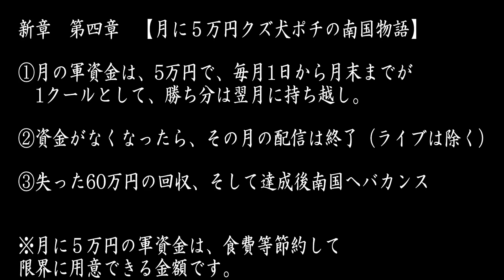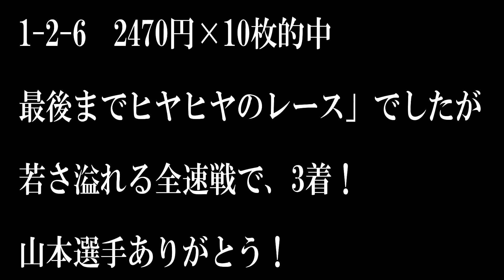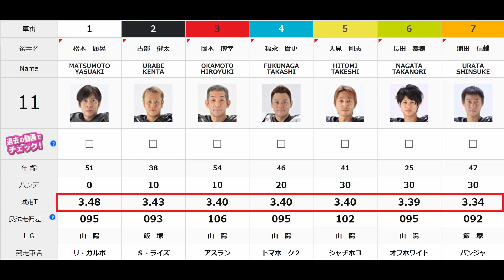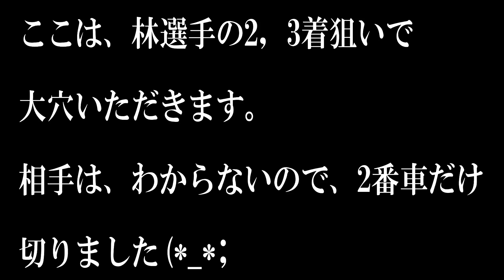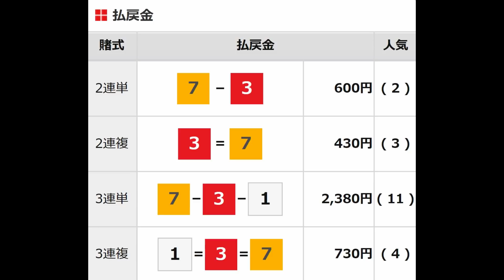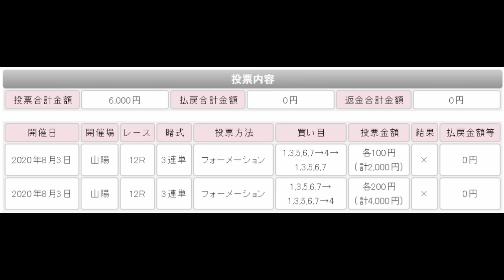#340 2020/8/14【山陽オート】210番人気！７車立て奇跡の配当！！歓喜か絶望か！？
第一章から第三章の軍資金を溶かし目標達成できず終幕。

新章　第四章　【月に５万円クズ犬ポチの南国物語】

月５万円を資金に、当てられるレースを
選別しながら、収支プラスに徹底してこだわります。
もちろん基本穴党ですので、本命期待度の低いレースを
狙い撃ちしながら、収支プラスを目指します。

月の収支を出して、トータルプラスした金額は
翌月へ持ち越し、失った６０万円の回収を目指します。

月の軍資金が、なくなった場合はその時点で
動画配信は、翌月までなし。（ライブ配信を除く）
毎月１日～月末までが１クール。

勝ち越した軍資金は、翌月に
まわすことができる。

回収に成功したら、今度こそ南国へ
バカンスに行ってみたいです。

※月に５万円の軍資金は、食費等節約して
限界に用意できる金額です。

自己紹介　名前　クズ犬ポチ
好きなもの　競艇　オートレース　昼寝　酒

出没地域　関東をメインに日本全国
最高的中配当　オートレースにて２４万車券

メッセージ

日本中の、競艇ファン、オートレースファン
他人とうまく付き合えない人や、俺と同じクズの方
若いお兄さんも、ご年配の方もみんな仲良くしてください(^^)/
コメントは、必ず読んでいます。時間がある限りなるべく
全員とお話できたらと思っています。
どうぞ皆さん宜しくお願い致します。